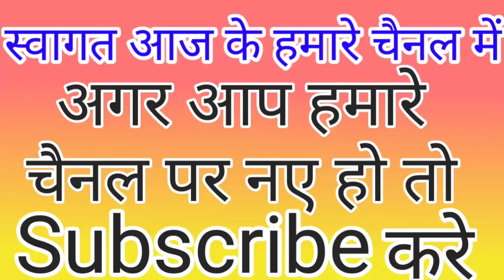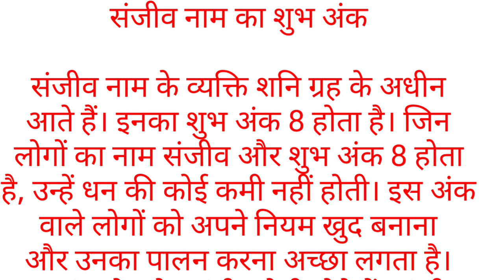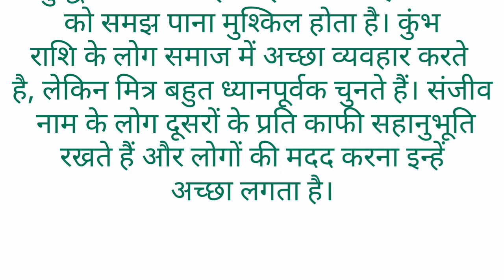संजीव नाम का अर्थ क्या होता है जानिए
Hello friend

Well come your youtube चैनल

दोस्तों हमारे चैनल पर आपका बहुत-बहुत स्वागत है दोस्तों हमारे चैनल पर सभी नाम का अर्थ के बारे में और व्यक्तित्व के बारे में और किसी भी नाम का शुभ अंक और राशिफल बताया जाता है कृप्या हमारे चैनल को subscribe कर के  और घंटी का बटन ज़रूर दवाएं ताकि हमारे आने वाले आपके नाम का अर्थ आपको तुरंत प्राप्त हो धन्यवाद

रोहित नाम का अर्थ क्या होता है जानिए

हिमांशु नाम का अर्थ क्या होता है जानिए

मोहन नाम का अर्थ
वीडियो लिंक

पूजा नाम का अर्थ
वीडियो लिंक

राज नाम का अर्थ
वीडियो लिंक

मोहित नाम का अर्थ
 वीडियो लिंक

खुशबू नाम का अर्थ
वीडियो लिंक